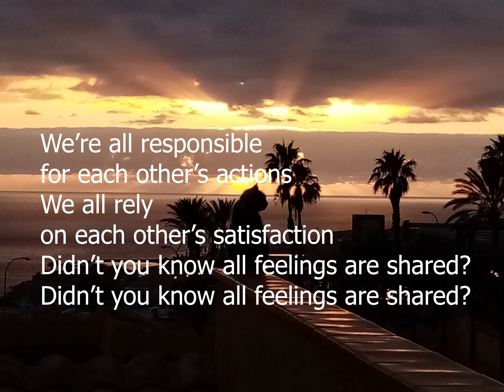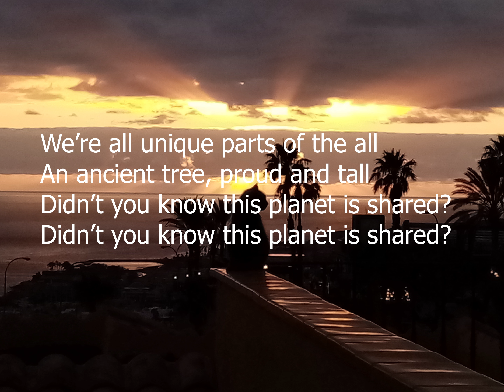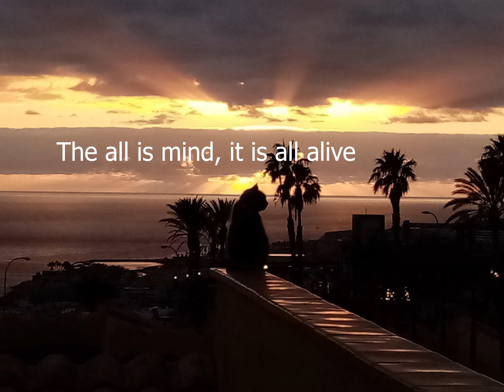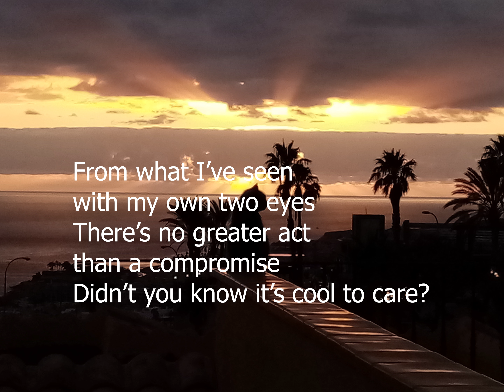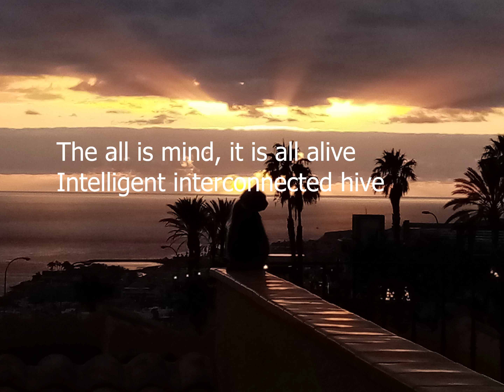Box Ape and the Wild Animals - Fibonacci daze (Lyrics)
The song closing the first part of "Life is my God"!
This has some pretty trippy text rolling fast. Can you keep up with this lyric video?